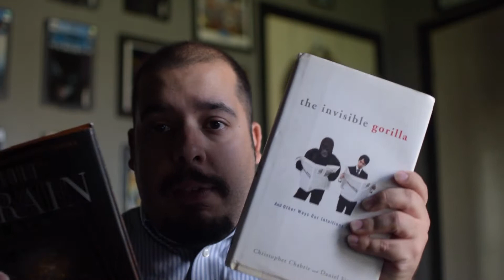Hurricane Harvey Update #3: Textbook Donations!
UHD Mailing address:

Arthur Vallejo Jr.
University of Houston-Downtown
One Main Street, Room N-1009

If you are on campus and would like to drop off donations, feel free to do so as well! Just ask the administrator assistants to put them in my box.